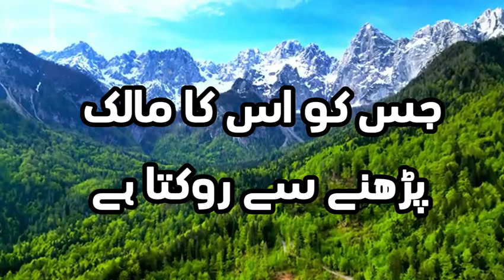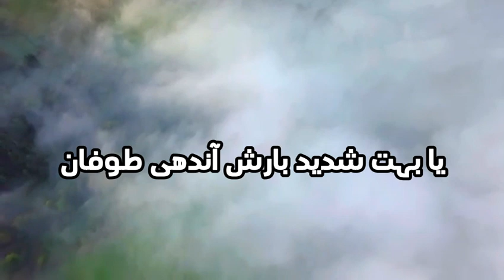جمعہ کو ترک کرنے کا عزر By Dr Zeba Waqar